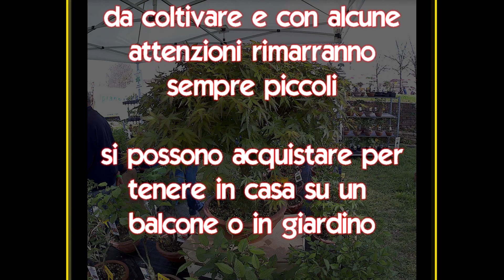Alberelli Ornamentali novembre 2020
ilpianetaverde coltiva piccoli alberelli ornamentali facili da coltivare .
in questo video vi proponiamo 25 qualità di piccoli alberi , alcuni a foglia caduca che in questo momento sono senza foglie ed alcuni sempreverdi.

Gli alberelli si possono acquistare inviando una mail a o un messaggio whatsApp al numero 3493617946 chiedendo se la pianta è ancora disponibile , vi saranno inviate le informazioni come completare l'acquisto .

Spedizioni in tutta italia con corriere expresso  in confezioni protette anti danneggiamento al prezzo di € 12,00 , pagando solo una spedizione si possono spedire insieme fino a 4  alberelli .

Con gli alberelli verranno inviate le istruzioni di coltivazione per mantenere sempre la pianta piccola bella ed in salute

Attenzione siamo in autunno e le piante a foglia caduca arriveranno senza foglie , niente di male le rimetteranno nuove a primavera .
per altri tipi di alberelli contattateci o visitate il nostro sito

l'altezza si intende compreso il vaso che è una ciotola di terracotta di diametro cm 19 alta cm 10

visitate anche il nostro blog con tante informazioni su il giardinaggio